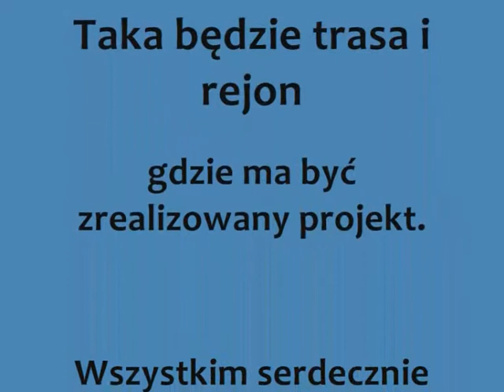Oko w oko z Ovibusem _trasa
zapowiedź trasy projektu "Oko w Oko z Ovibusem", który planowany jest do zrealizowania w czerwcu 2013. Projekt niekomercyjny.